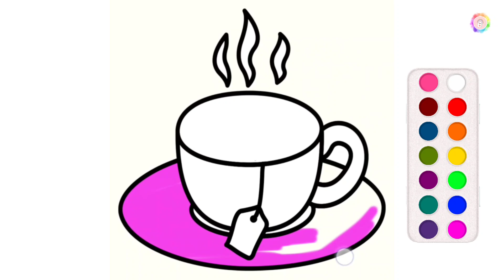CUP AND SAUCER WITH TEA, COLOURING AND PAINTING FOR KIDS AND TODDLERS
HOW TO COLOURING FOR CUP AND SAUCER WITH TEA , PAINTING AND COLOURING FOR KIDS AND TODDLERS